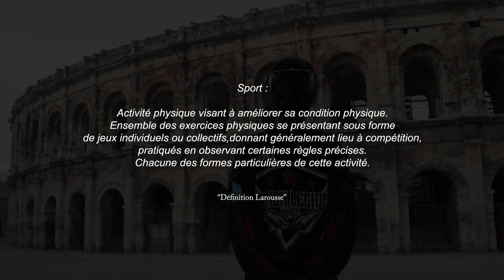[LE PAINTBALL EST UN SPORT](Real Paintball Pro Nimes)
Nos créations Impressions 3D sur Cults 3D

Soutenir la chaine en faisant vos achats sur Amazon via ce lien

[LE PAINTBALL EST UN SPORT] @paintball player (Paintball pro Nimes)

Paintball Pro Nimes nous offre sa vision du paintball dans ce clip d'une qualité à couper le souffle.

Merci à leurs partenaires !